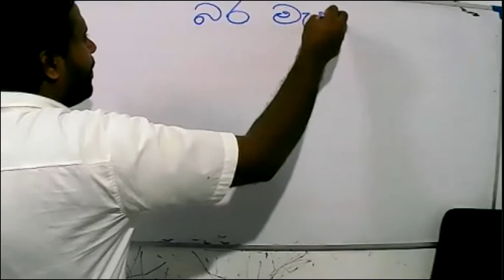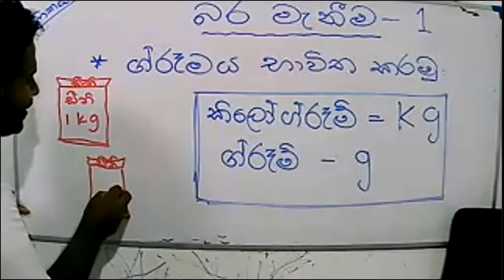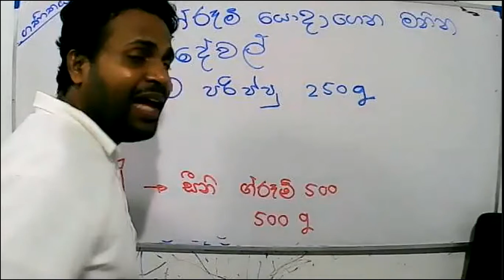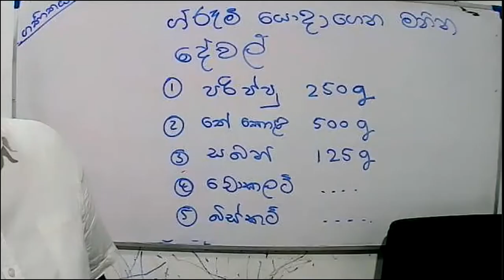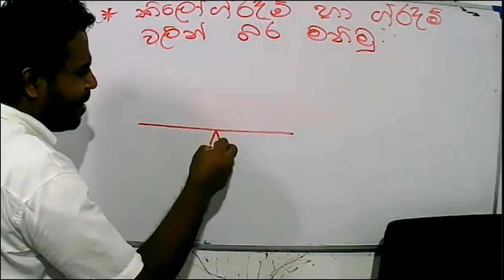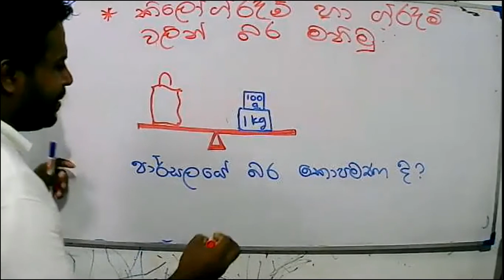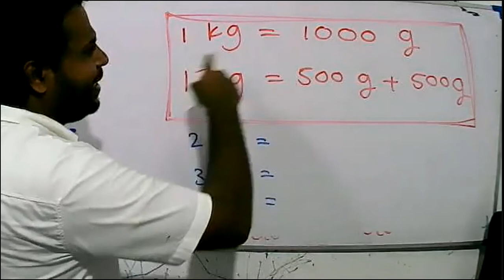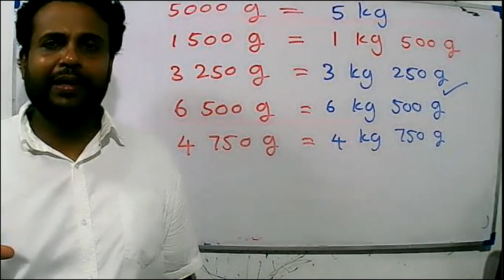2021-05-12- 4 වසර - ගණිතය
බර මැනීම  1 පාඩම